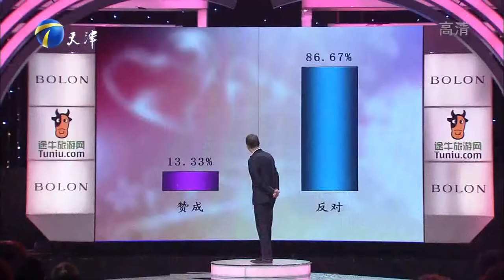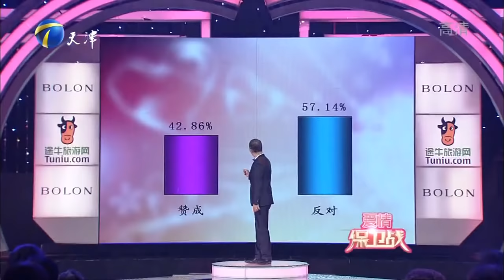爱情保卫战 20151028：回国还是驻外 事业爱情难两全